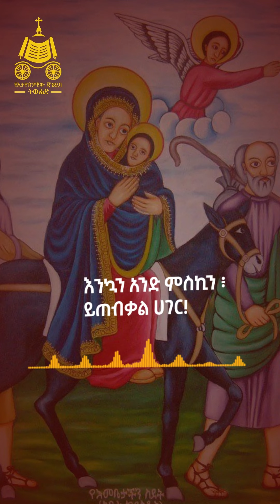፨ቡራኬሽ ይድረሰው፨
ግጥም - ዲያቆን ጸጋ ሥላሴአንባቢ - ዲያቆን ዮሴፍ ግርማ